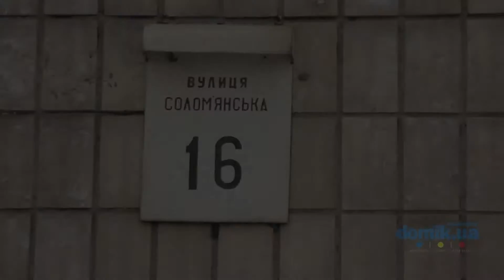Соломенская, 16 Киев видео обзор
Улица Соломенская,16 - 9-этажный кирпичный дом. Возле парадного есть место для стоянки автомобилей. На входе установлены металлические двери с домофонами. Во дворе аккуратные газоны с цветами, есть детская площадка в хорошем состоянии. Со стороны улицы расположено отделение банка. Рядом есть супермаркет. Состояние дома удовлетворительное.